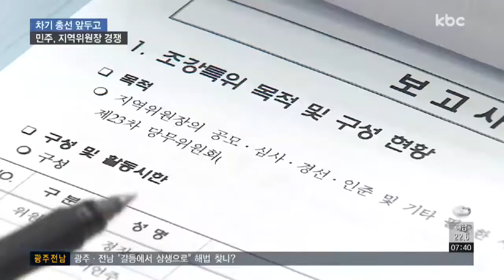마음은 벌써 2년 뒤 총선에..'동상이몽'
2년 뒤 치러질 21대 총선을 둘러싸고, 더불어민주당 광주ㆍ전남권 당내 경쟁이 본격화됐습니다.

지방선거 압승으로 지역위원장 모집에 지원자가 몰리면서 치열한 경쟁을 예고하고 있습니다.

서울방송본부 강동일기잡니다.